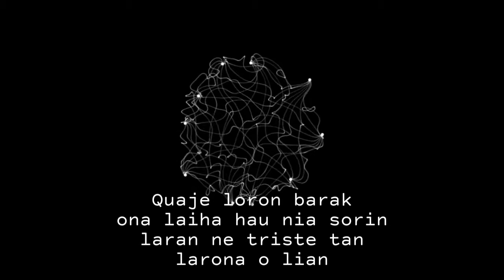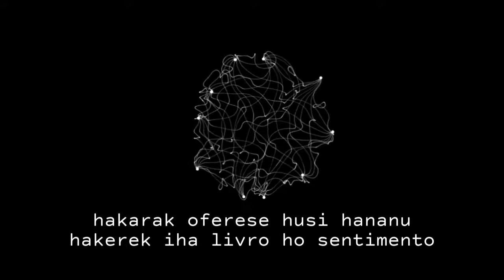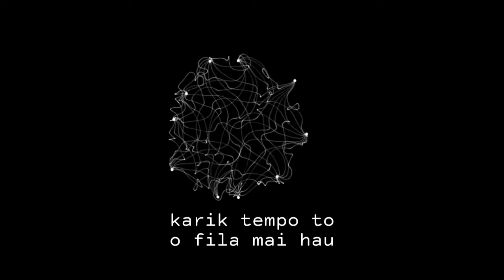Cani Anjos Ft Oj Rap Papua- Saudades (Lyrics/Lirik)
originally recorded by Cani Anjos Ft Oj Rap Papau